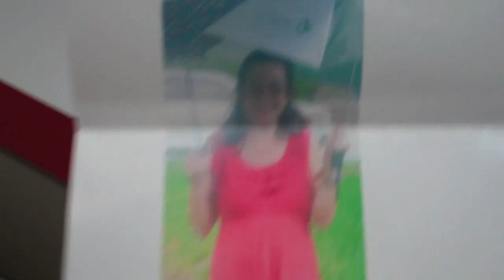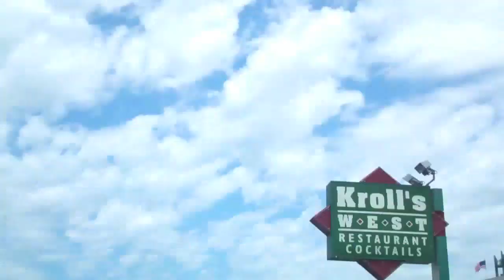Vibration Training!!!!!! (7/22/11)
SOX BOX![:     **Click "Show more"!**

Send us stuff!:
Green Bay, WI
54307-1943